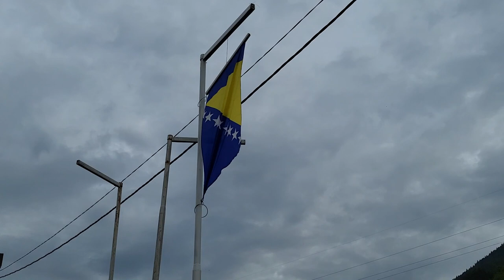Karaulska gora | VLOG #14